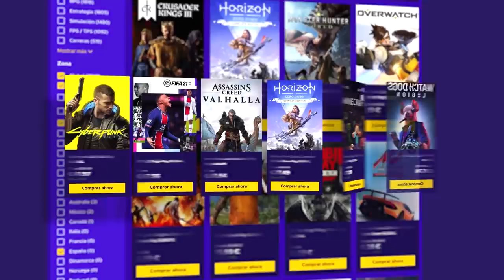El EQUIPO mas LENTO del MUNDO 🐢 | Shadow Legacy | Caramelo Rainbow Six Siege Gameplay Español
El EQUIPO mas LENTO del MUNDO 🐢 en este Gameplay de Rainbow Six Siege español en Shadow Legacy.

▬▬▬▬▬▬▬▬▬ INFORMACIÓN SETUP ▬▬▬▬▬▬▬▬▬
● CPU: Intel Core i9-9900K 3.6Ghz
● MB: Asus Prime Z390-A
● Ratón: SteelSeries Rival 300
● Cᴀsᴄᴏs: Sades A6
● Micrófono: Blue Yeti
● Fuente Alimentación: 800W Mars Gaming
● Teclado: Newskill Seiryu